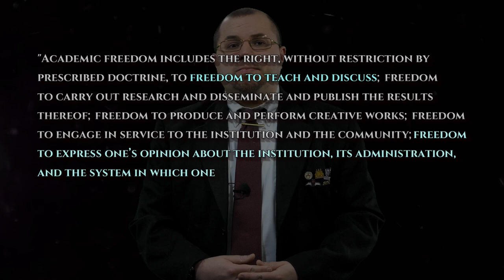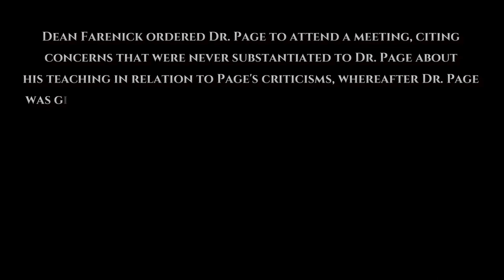The State of Academic Freedom in Canada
Criticizing one's own university is a part of academic freedom.  What happens to academics when they disagree with a policy and wish to engage with it publicly in Canada these days?  Apparently writing online the word "Yikes" and defending concepts like impartiality and educational standards is enough to have you forced into a meeting with your Dean at a Canadian university, and more.  Unlike in many circumstances where a mobbing occurs and this stirs the pot, no such thing happened here.  Dr. Page joined his university to address university standards concerns, and he definitely found some!

What's a university without academic freedom?

After this incident, Dr. Page experienced months of neglect, including taking away one of his courses, eventually leading to the administration pushing him out of his position using a term in Dr. Page's contract about his obligations for in-person teaching (that Dr. Page wanted to do [this was disrupted by U of Regina's COVID-19 policies])  Dr. Page defended for months his students to ensure all his students can continue to take courses without disruptions, under the COVID-19 mandates/policies students/faculty were experiencing.

To this date, Dr. Page has never experienced any complaint (in conversation or formally) from his students about these LinkedIn comments.  Any claim to merit about concerns of how welcoming Dr. Page's classroom at University of Regina is never was substantiated, any claim of concern by administration were alleged, spoken of anonymously, and never substantiated.  All of Dr. Page's lectures from his time at University of Regina are publicly archived:

Support Academics Outside Universities:
Supporting PageWizard GL&E is supporting research and teaching by academics unaffiliated with universities.  Canadian universities have become hostile to academic freedom, merit-based hiring and other traditions that promote independent thinking and the quest for knowledge.  Academics outside universities need support if they are to pursue the academic mission for the good of us all.

Letter to Dr. Page from administration, affirming Letter of Expectation (recited in the video):

About Daniel Page:
Daniel is a theoretical computer scientist that researches and teaches on topics such as Algorithms.  Daniel has held several positions such as Assistant Professor, Lecturer, Instructor, and Researcher for public universities such as The University of Manitoba, The University of Western Ontario, St. Francis Xavier University, and The University of Regina.  His educator experience extends outwardly to his work with special needs/inclusion, and has also worked for respected educational institutions such as The Royal Aviation Museum of Western Canada and Mad Science of Manitoba.

[A detailed timeline of events in regard to how University of Regina's administration and union reacted] "University of Regina CS Lecturer Received "Letter of Expectation" (and More) for Criticizing School's DIE Policies" - by D.R. Page, SAFS Newsletter, January 2022.

[Documents archived by SAFS] "University of Regina Computer Science lecturer receives “Letter of Expectation” for criticizing his university," SAFS: